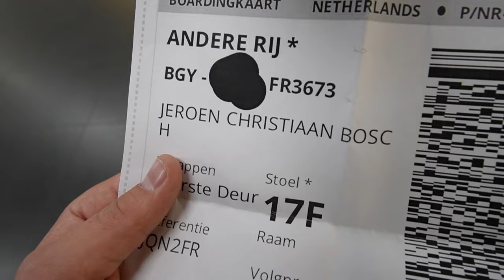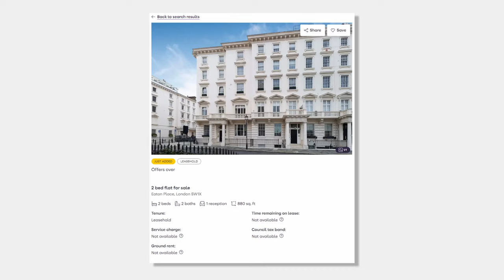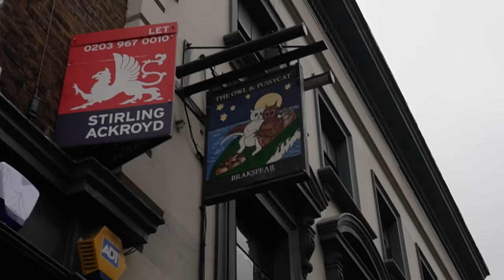I Took The Cheapest Flight Everyday and Ended Up In.. - Day 5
In this series I’m taking the cheapest flight everyday for 14 days straight to see where I end up.